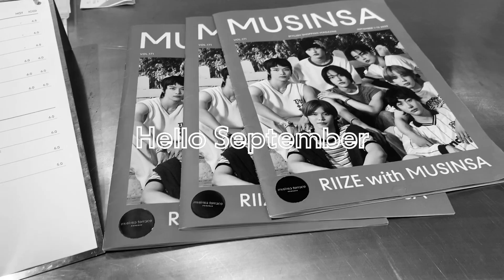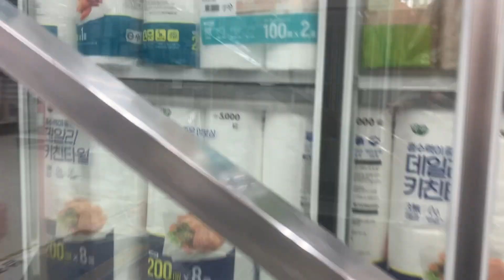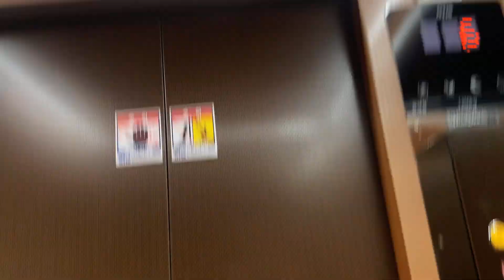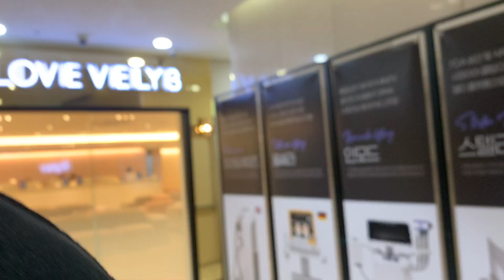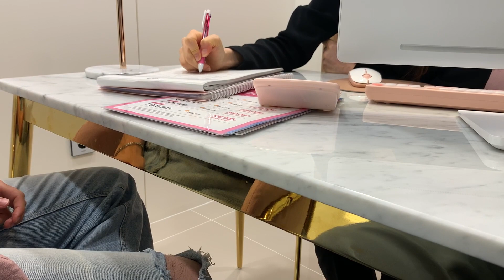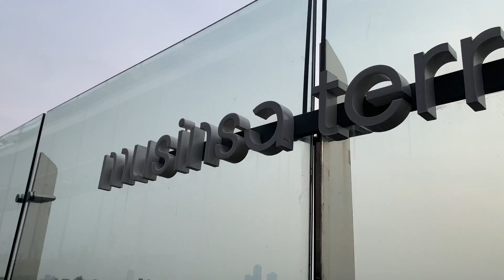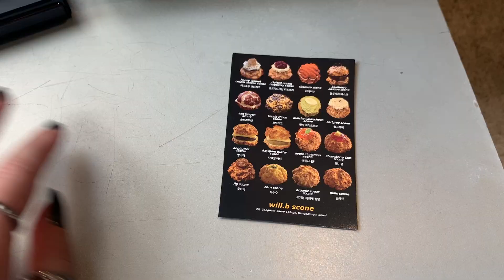Hello September ✨ Seoul vlog | Cafe in Sinsadong, Musinsa Terrace Hongdae and dinner in Mullae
Welcome September with me in Seoul. Visiting Adriana in her new apartment going to a skin clinic, chilling at Musinsa Terrance in Hongdae, having a coffee in Sinsadong and dinner in Mullae.

NOKAL96

NOKAL10